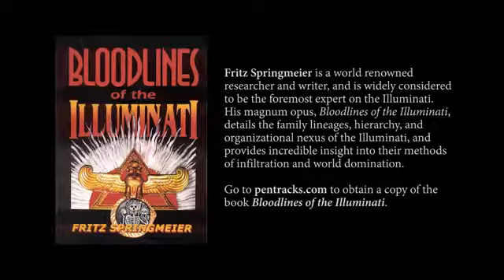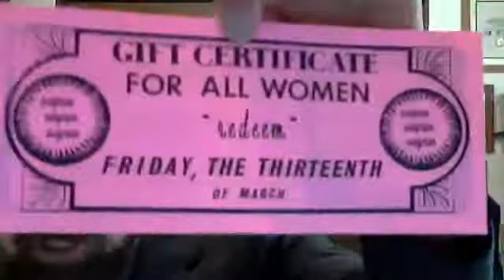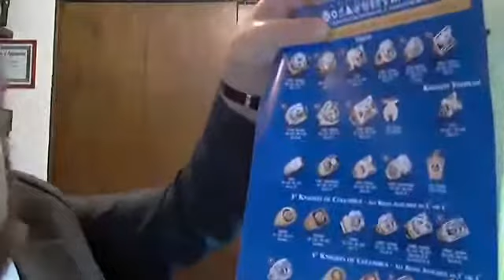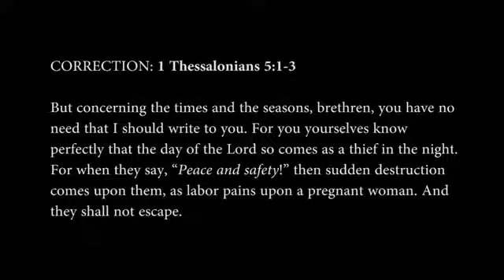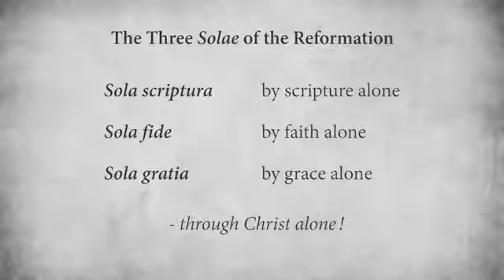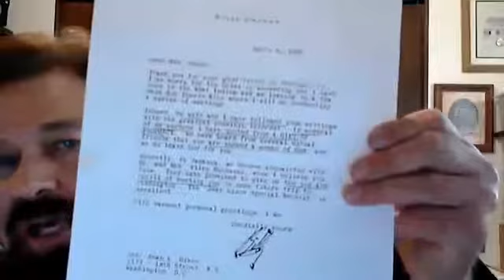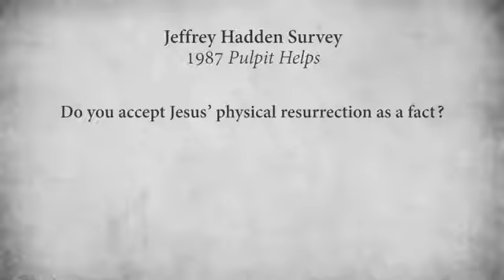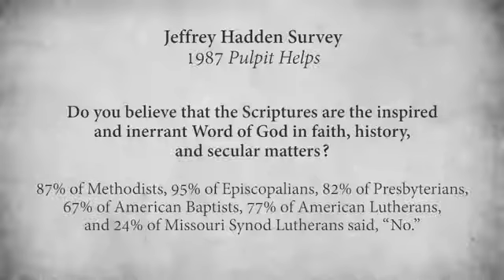Illuminati Infiltration of Christianity (Fritz Springmeier & Timothy Alberino)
Purchase;
Bloodlines of the Illuminati;
Volume 1;

Volume 2;

Volume 3;

How The Illuminati Create An Undetectable Total Mind Controlled Slave;

PDF's;
(PDF) Bloodlines of the Illuminati (Fritz Springmeier):

(PDF) The Illuminati Formula to Create a Total Undectectable MindControlled Slave (Fritz Springmeier):

Get a Completely free King James Bible from Harvest Hill Baptist church
No shipping costs and they ship all over the world.

King James Bible readings by Alexander Scourby
Includes the entire Old and New Testament (66 books)

MP3 quality: 96-128Kbps
Size: 2.86GB

Incl.
- KJV "click-scroll"-index,
- Foxit PDF reader
- eSword